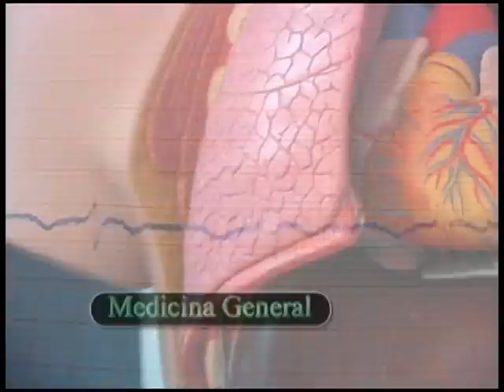Propaganda UCL Carreras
Realizada hace algunos años, con las carreras con que contaba la Universidad Cristiana Latinoamericana ese entonces.